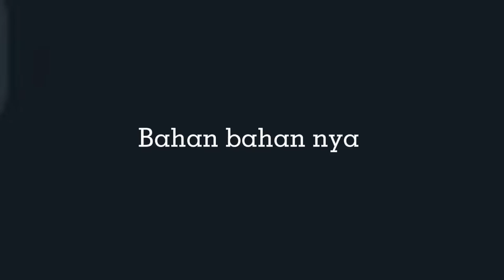Festival Mustikarasa – Bugis Ubi || Tim OSIS - SMAN 5 Tasikmalaya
Tim OSIS
- Najwa Nabila Kirana XI MIPA 6
- Shelly Hermawati XI MIPA 6
- Nisa Ardela XI MIPA 6
- Betari Ningtyas H XI MIPA 2
- Ihsan Rizky Fuadi XI MIPA 1
- Alif Fauji Rahman XI MIPA 3
- Alyaa Amalina M X MIPA 6
- Melshanda Juniar X MIPA 6
- Muhammad Iqbal Maulana XI IPS 3
- Riant Ghali Handaya X MIPA 7